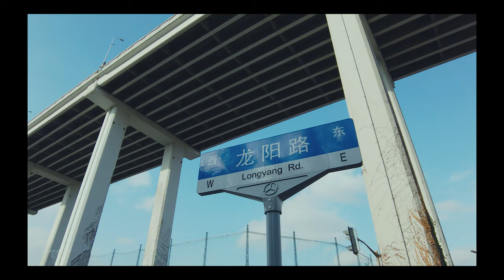走遍上海：从南码头到塘桥站\Walk shanghai漫步在上海\Walk china \上海の街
这天准备从南码头乘渡船去浦西，等走到码头时才知道因为航道繁忙，渡船暂停运行，只好去往最近的地铁站搭乘地铁。影片记录的是一路的场景，主要是南浦大桥下的街景。